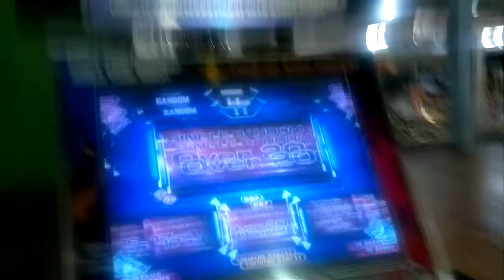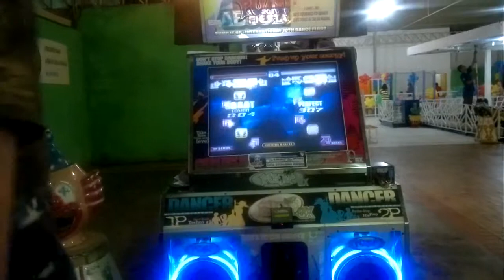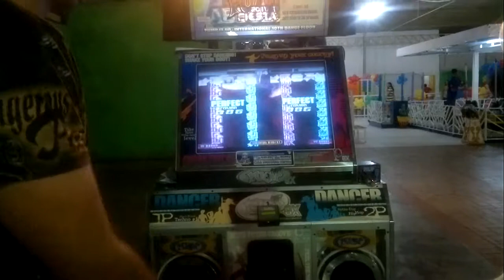Dino e Potter - Phantom Intermezzo S21